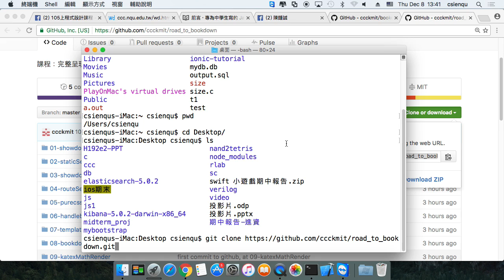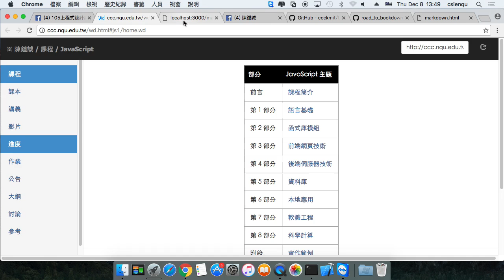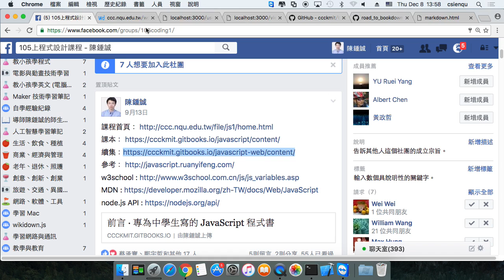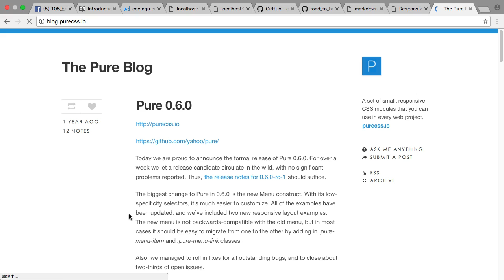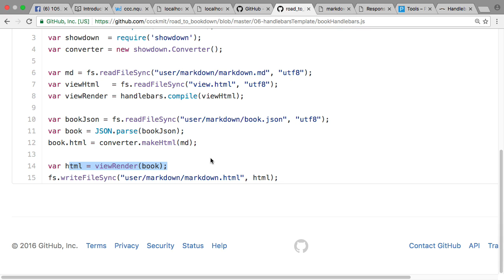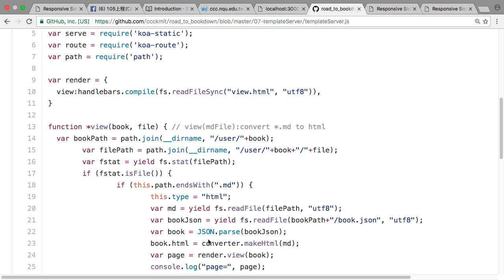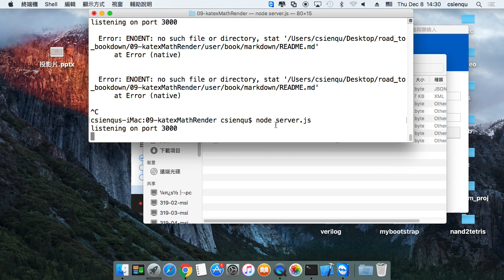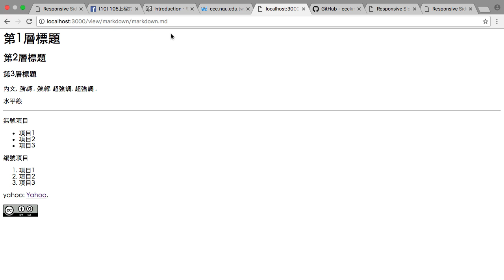bookdown 書籍撰寫平台開發過程 (採用 markdown 格式）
road_to_bookdown